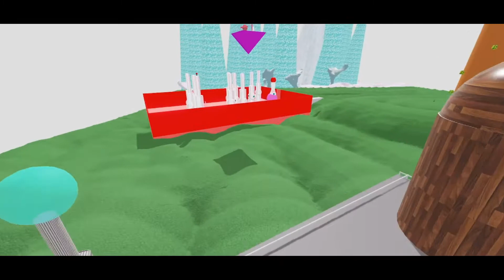(Roblox Game) Adventure Time With Shermy and Beth Trailer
Keep in mind that the creator of this trailer (Me) Has never watched the show.